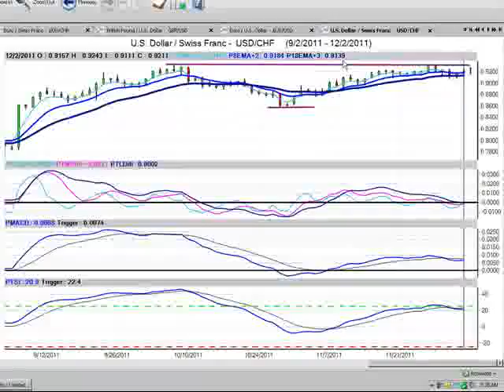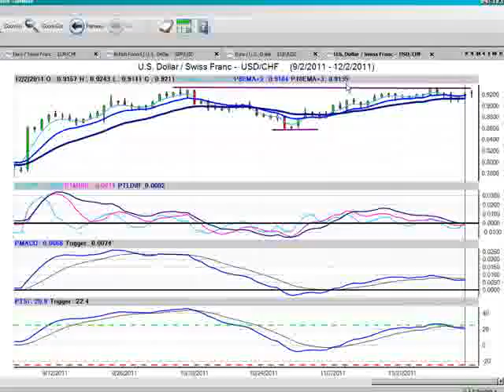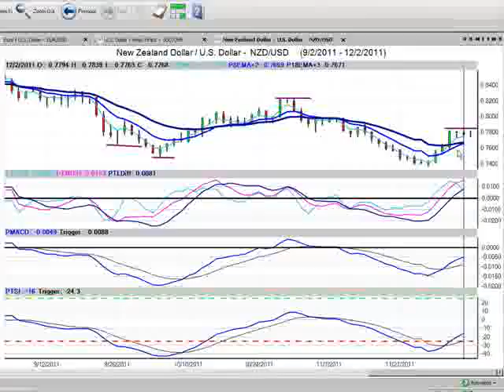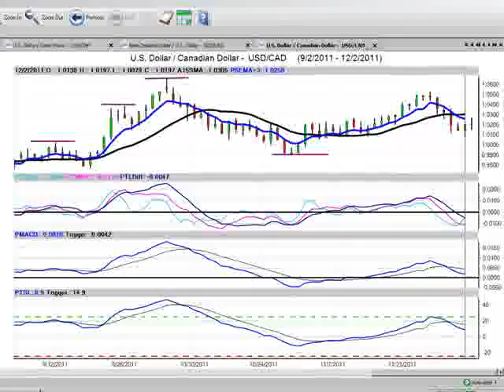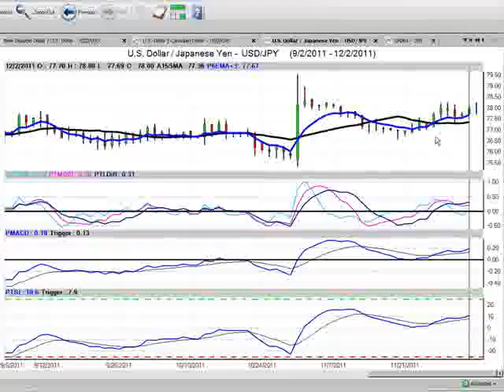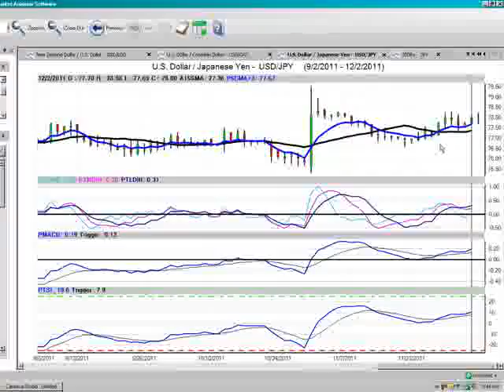Part 3/3: Forex Weekly Outlook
A complete look at the week ahead including a review of the main currency, equity and commodity futures and how they will effect trading in the Forex market.